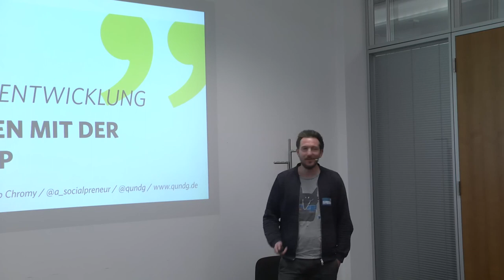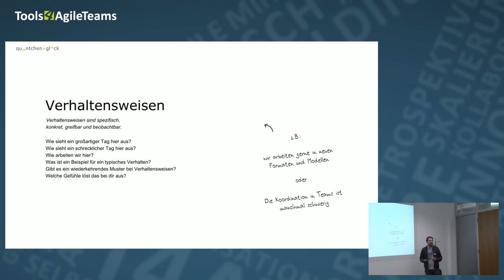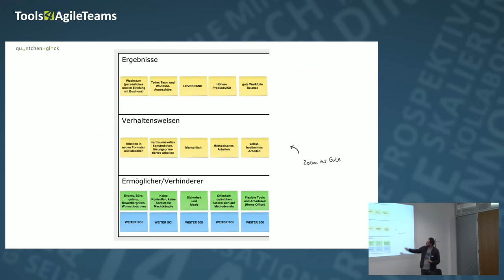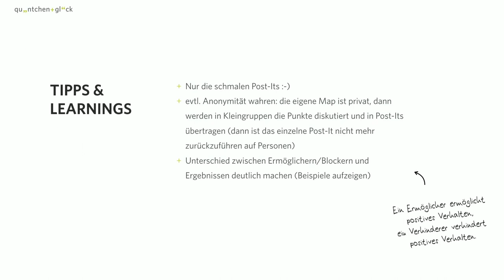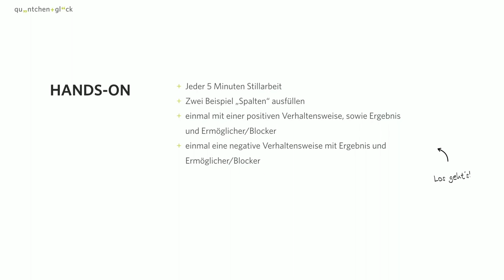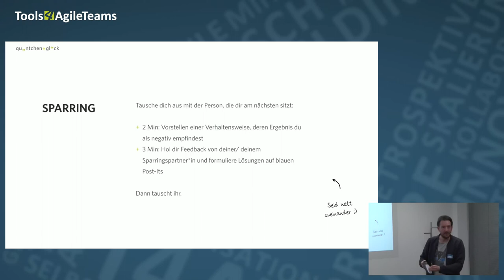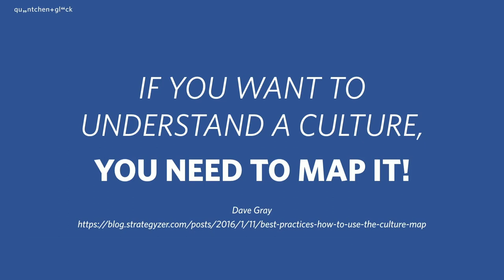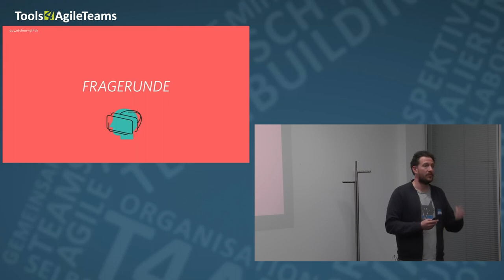Konferenz Tools4AgileTeams 2018: Agile Kulturentwicklung - Erfahrungen mit der Culture Map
Eine Session von Annegret Schlegel & Jacob Chromy auf der Konferenz Tools4AgileTeams 2018.

Der Vortrag: Die quäntchen Annegret und Jacob erzählen, was Unternehmen tun können, damit die Kultur die Strategie nicht zum Frühstück verputzt. Sie berichten, wie sie, inspiriert von der Culture Map von strategyzer, die Kultur von quäntchen + glück kartografiert haben und was sie dabei über sich und über die Methode lernen konnten.